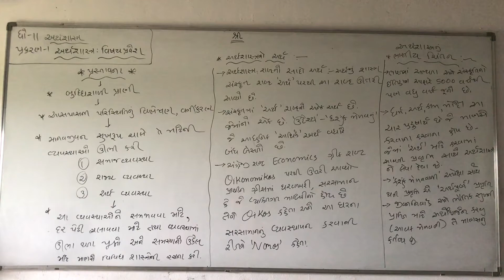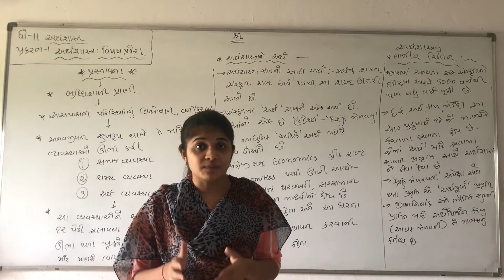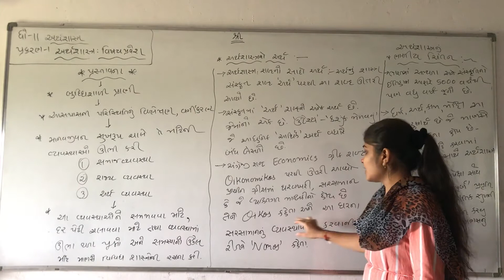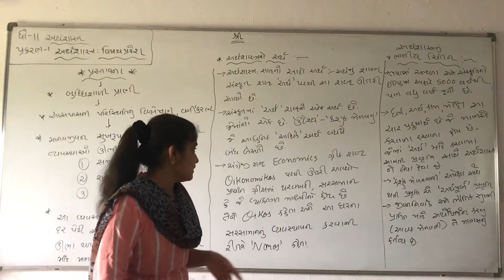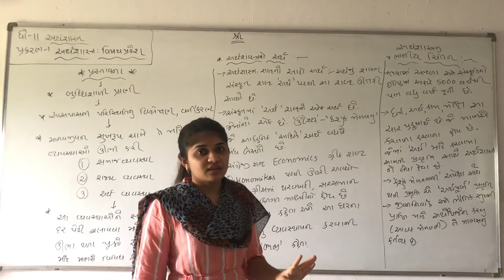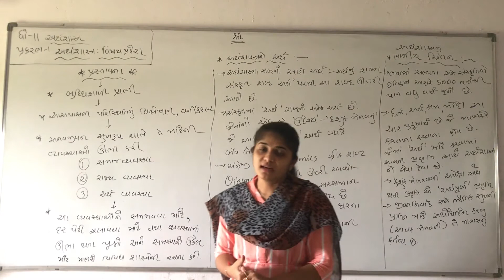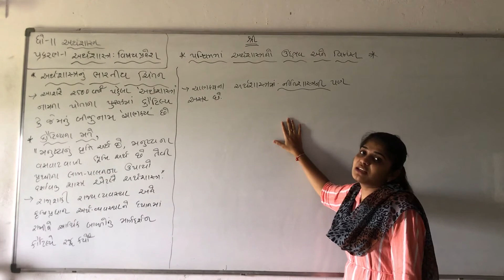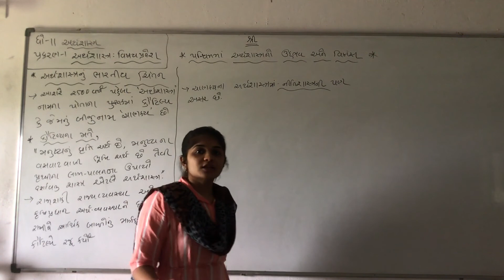ધોરણ - 11 વિષય - અર્થશાસ્ત્ર પ્રકરણ - 1